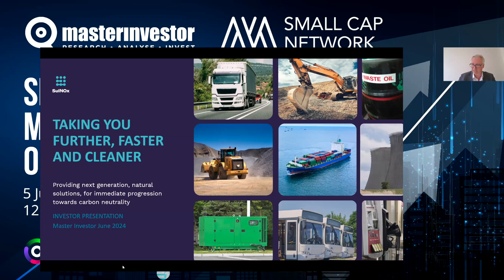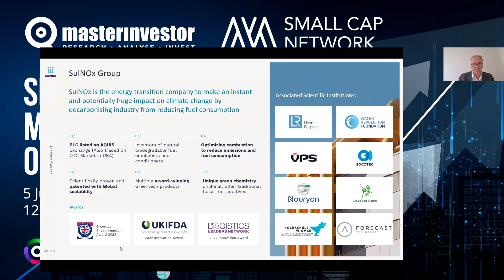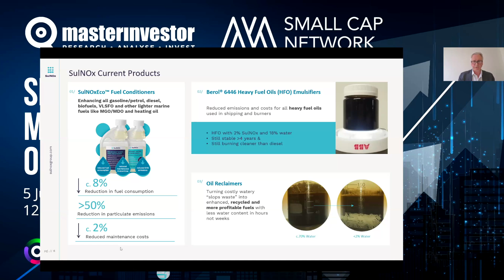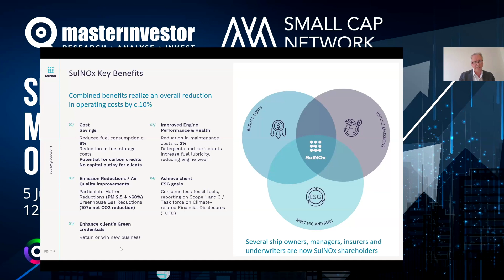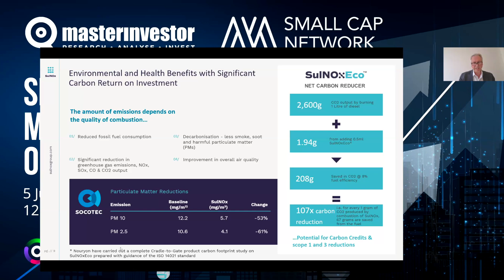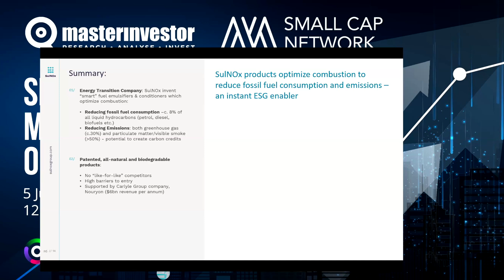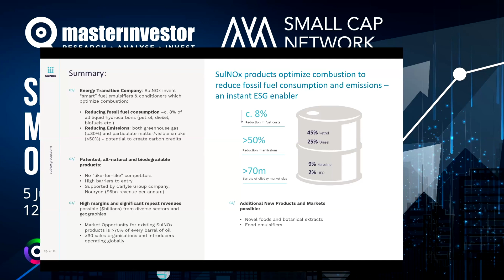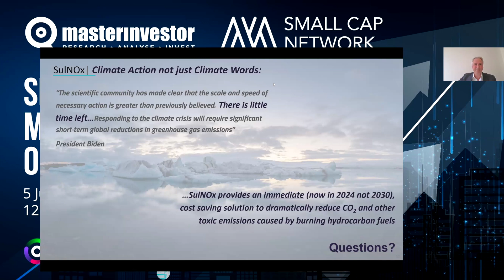Small Cap Awards Nominees: Meet the Leading Lights of Aquis Stock Exchange - Ben Richardson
The Aquis Stock Exchange makes a point of championing entrepreneurship, investment and growth, and this is very much reflected in a particularly strong set of nominees for this year’s Small Cap Awards. This webinar will provide an overview of AQSE and give investors and advisors the chance to hear from and interact with the senior management of the nominees for the Aquis Award.

CEO Ben Richardson gives an overview of SulNOx, a green tech company that provides an immediate and cost-saving solution to significantly reduce CO2 and other toxic emissions caused by burning hydrocarbon fuels. SulNOx owns the intellectual property on products such as fuel conditioners and emulsifiers, which are designed to make fuel burn better and thus help reduce fuel consumption and fuel emissions.